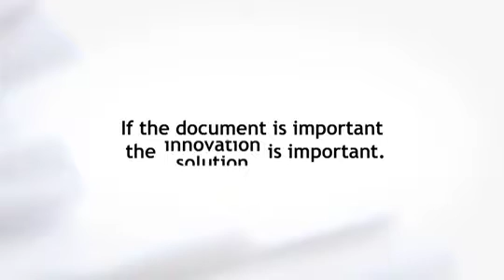Elite Document Solutions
Elite Document Solutions, based in Roselle, IL.  We are a full line Kyocera and HP provider which specializes in Total Document Solutions and Managed Print Services.

1520 W Lake St.